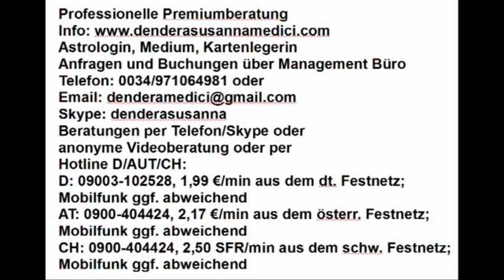Neugierig 2019? Magische Symbole